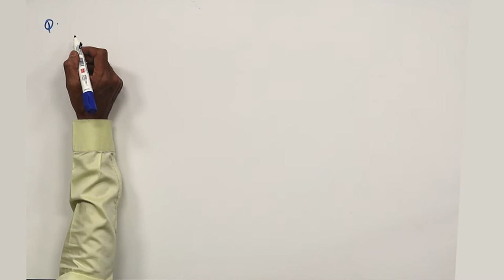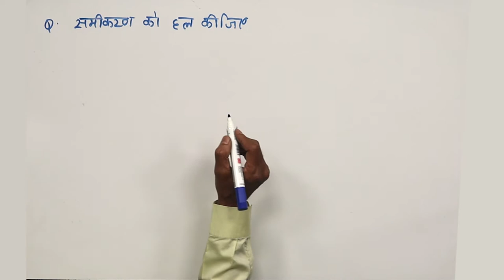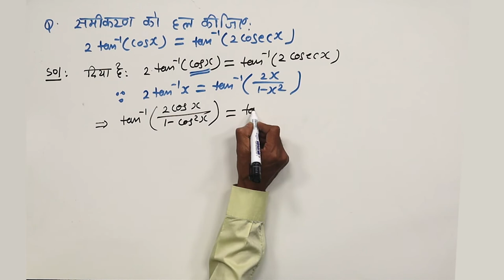CLASS 12th MATHS | CHAPTER 2 | INVERSE TRIGONOMETRIC FUNCTIONS